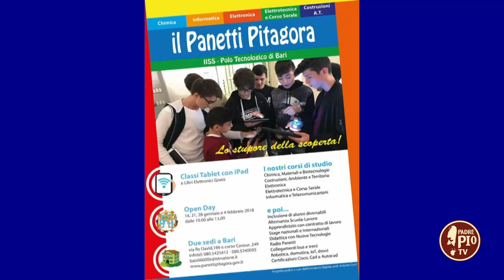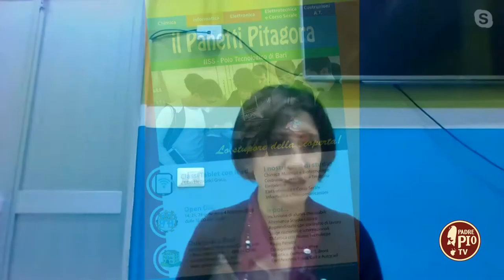Maria Raspatelli: vincitrice dell'Oscar degli insegnanti